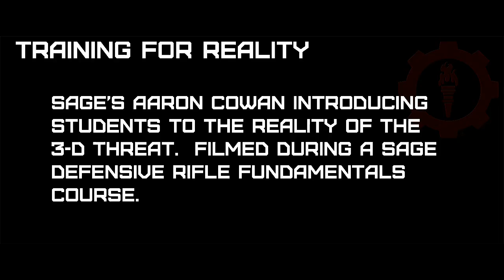Sage Dynamics: Three Dimensional Threats, Flank shooting.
Filmed during a Sage Dynamics Defensive Rifle Fundamentals Course, Aaron Cowan talks about engaging a 3-D threat from the flank.  As you will face a 3-D threat 100% more often than a 2-D threat, training for reality should include using targets that are realistic as possible and exposure to confronting a 3-D threat from common angles.